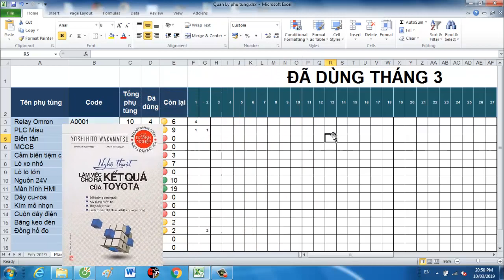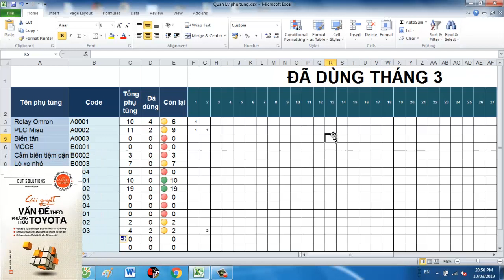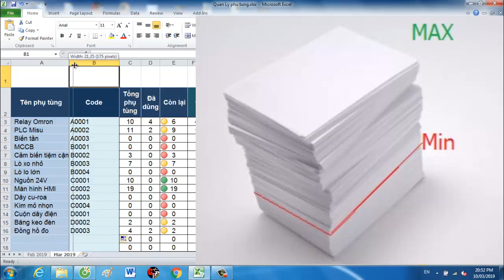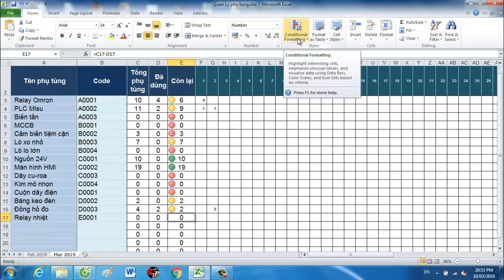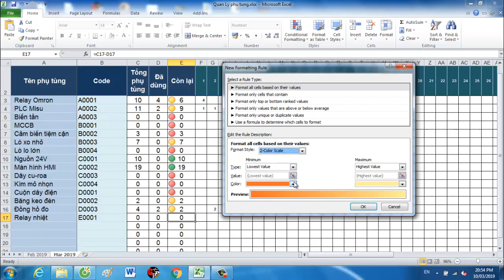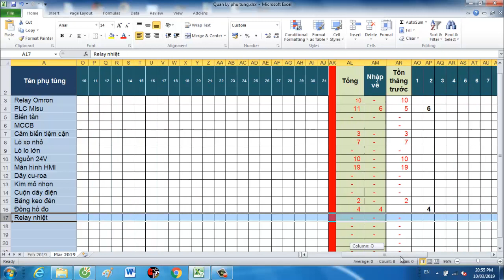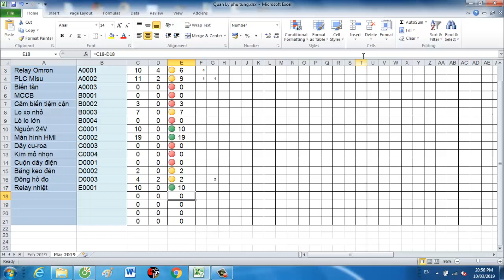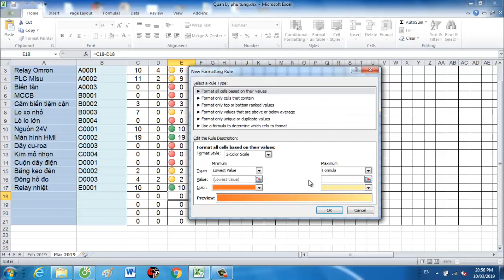Kiến thức quản lý công nghiệp | Ứng dụng Excel quản lý phụ tùng hiệu quả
Hy vọng những chia sẻ này sẽ giúp ích cho các bạn.

✘ COPYRIGHT ✘